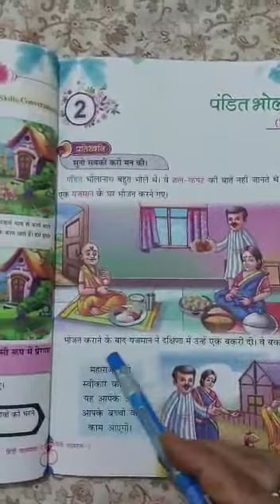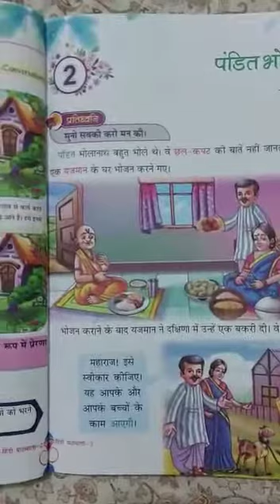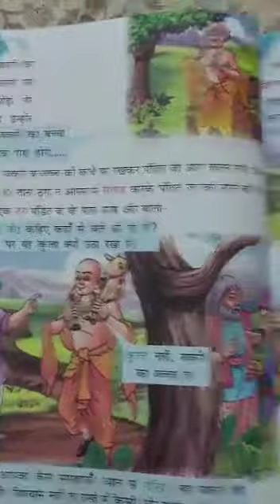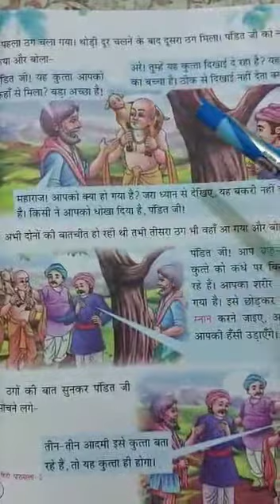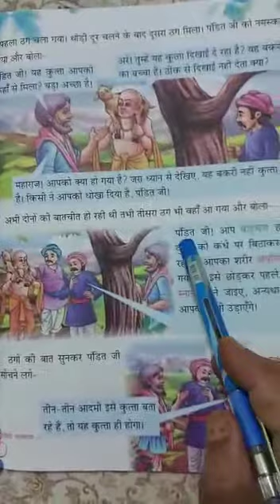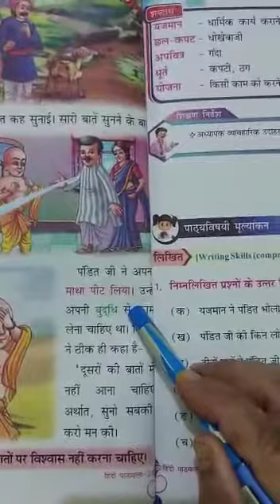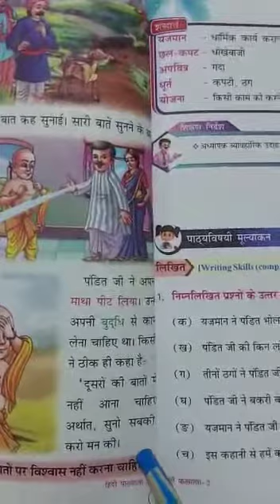class II subject hindi chapter 2